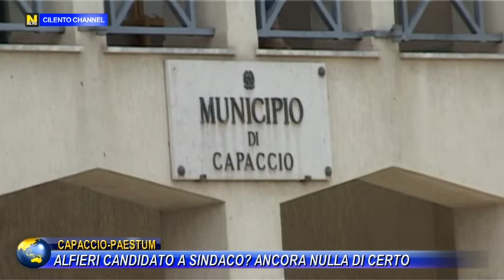CAPACCIO PAESTUM ALFIERI CANDIDATO A SINDACO? ANCORA NULLA DI CERTO.